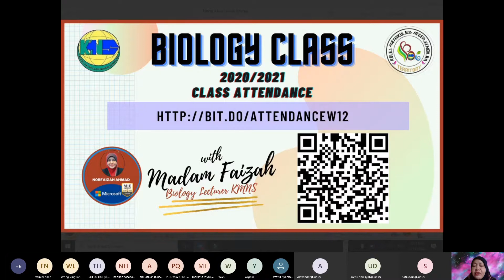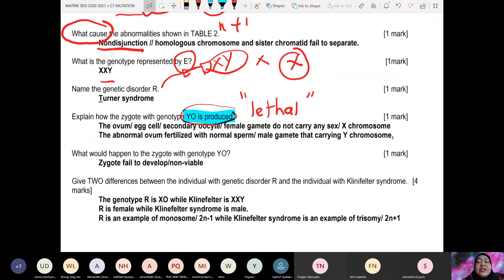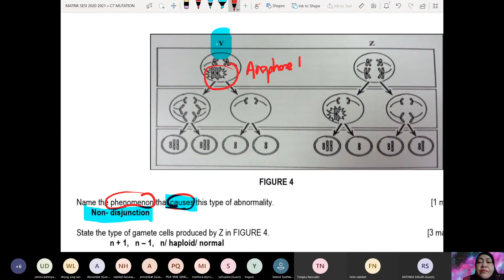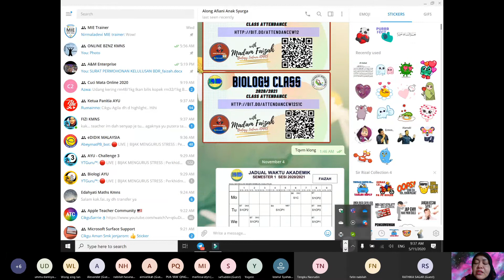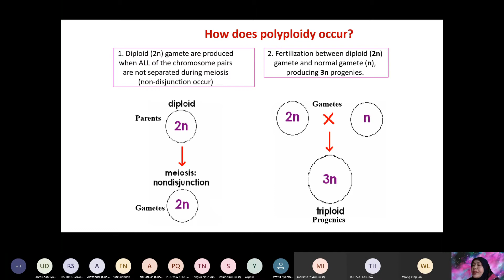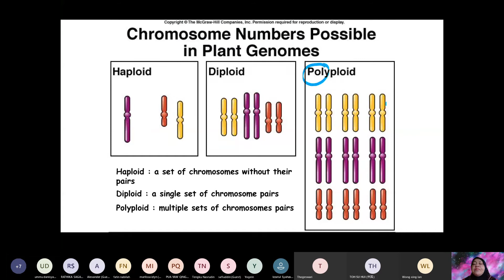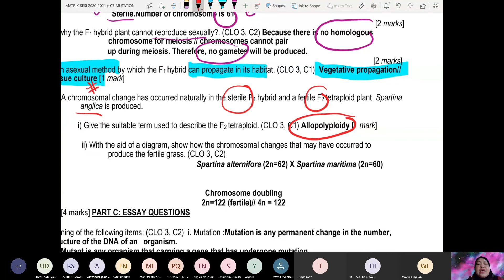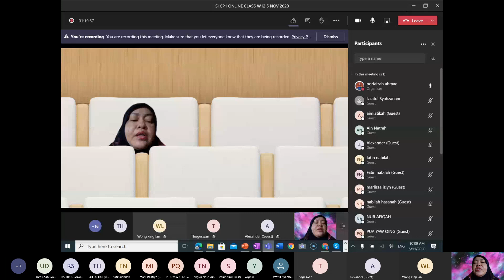S1CP1 TUTORIAL W12 5 NOVEMEBER 2020 THURSDAY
Hello my beloved students S1CP1. This is our tutorial Week 12 5 NOVEMBER 2020 for your references.
Tqvm. Looking forward with you for our next class. LOVE.
MADAM FAIZAH.